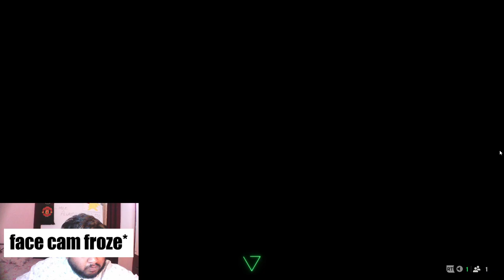*CRAZY* Ugarte EVO, RTTK Otamendi and MORE! | RTG | UGARTE TO GLORY (UTG) Episode: 4 | EA FC 25